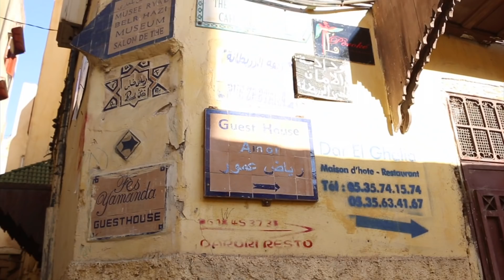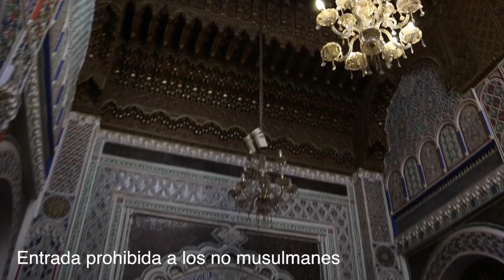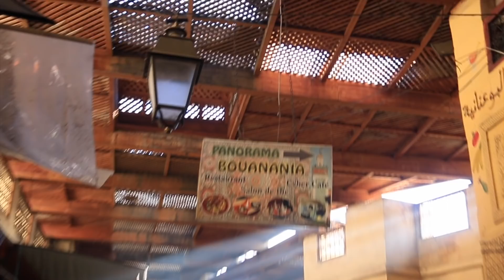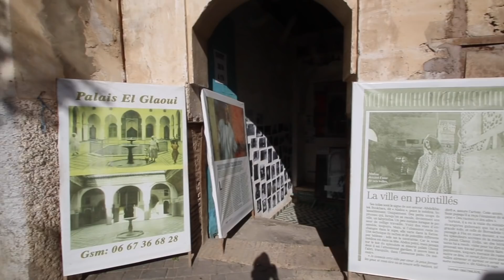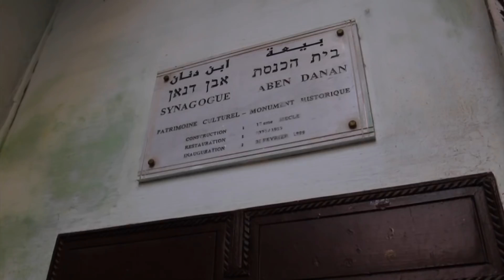FEZ EN DOS DÍAS. QUÉ VER, QUÉ HACER, INFORMACIÓN PRÁCTICA Y CONSEJOS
Fez es una ciudad ideal para hacer una escapada de finde semana desde España. El clima es bueno y los precios muy asequibles. Además la ciudad tiene una tamaño idóneo para recorrerla en dos días. En este vídeo encontrarás información útil para preparar tu escapada a Fez. Qué ver en Fez, algunos secretos poco conocidos, información útil, consejos y trucos para disfrutar más de tu viaje.
En este vídeo tienes información sobre:
- Visita guiada a la medina de Fez.
- Cómo pagar en Fez.
- Precios en Fez.
- Madraza Cherratine.
- Curtiduría o tenerías de Chouwara, las más conocidas de Fez.
- Mausoleo de Moulay Idriss II.
- Museo Nejjarine.
- Palacio El Glaoui
- Barrio judío (Mellah) de Fez.
- Sinagoga de Ben Danan.
- Jardines Jnan Sbil
- Puerta del palacio real. ¿Merece la pena visitarla?
- Tumbas mereníes. Las mejores vistas de Fez